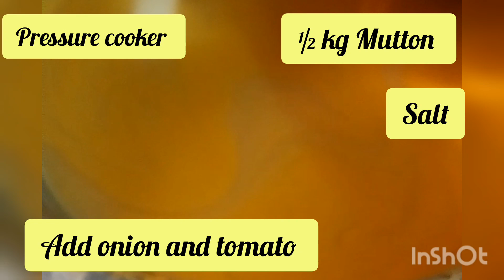Mutton curry| Mutton masala#food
Mutton curry| Mutton masala